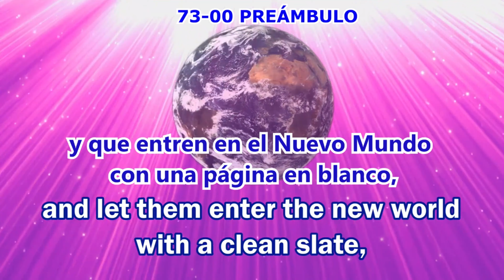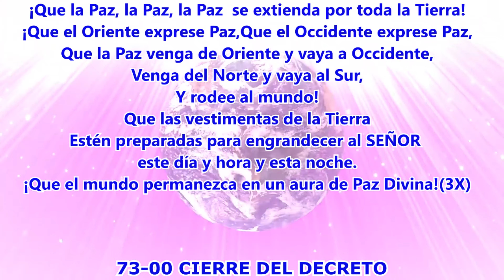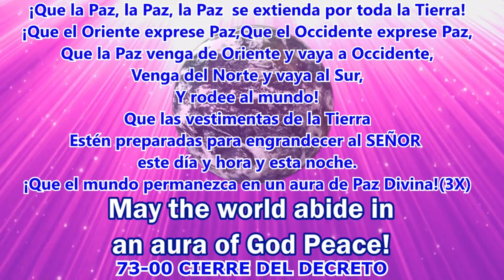73 00 33X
OH, LLAMA VIOLETA. INUNDA EL MNDO